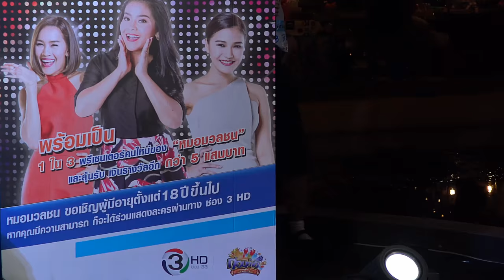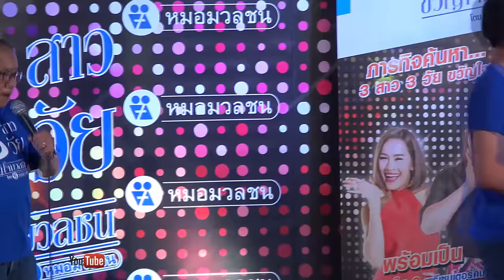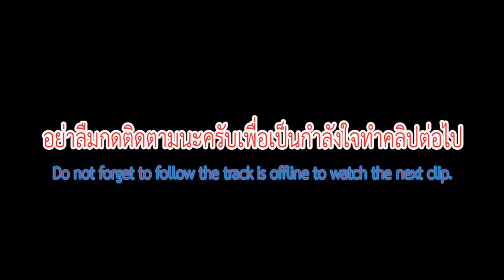3สาว3วัยขวัญใจมวลชน โดยหมอมวลชน ตลาดนัดชิลล์วาภูเก็ต2560/4K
ชมการแสดงซ้อมบทละครสั้นงาน3สาว3วัยขวัญใจมวลชน โดยหมอมวลชน ตลาดนัดชิลล์วาภูเก็ต2560/4K สถานที่ตั้งแถวสามกองเยื้องโรงเรียนเทศบาลบ้านสามกอง ช่วงเวลาทำการ โซนตู้คอนเทนเนอร์เปิดทำการทุกวัน ส่วนโซนตลาดนัด วันพฤหัสบดี-เสาร์เปิดตั้งแต่เวลา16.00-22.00  วันที่8มิถุนายน2560